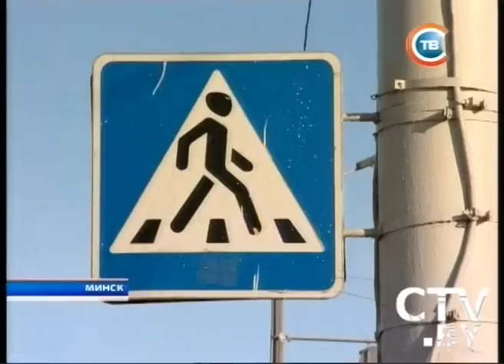CTV.BY: Новости "24 часа" за 13.30 04.02.2014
В Минске насмерть сбили девушку, переходившую дорогу по переходу и на зеленый сигнал светофора
Фотовыставка «Беларусь в Первой мировой войне» открылась в Национальном историческом музее
Фристайлист Алексей Гришин понесет белорусский флаг на церемонии открытия Олимпиады в Сочи